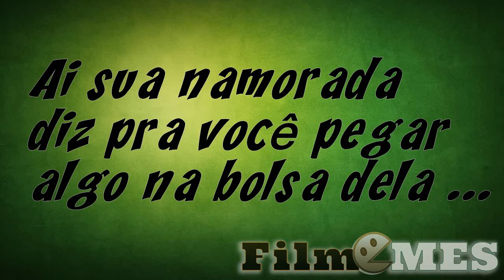Ai sua namorada pede pra procurar algo na bolsa ....